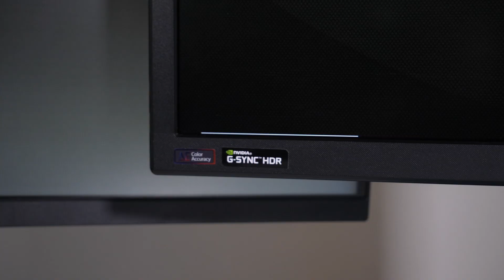G-Sync vs FreeSync - how do they differ?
Natalia checked the differences between G-Sync and FreeSync.